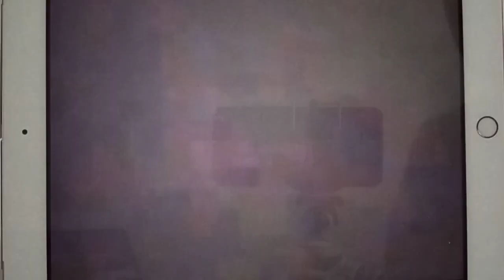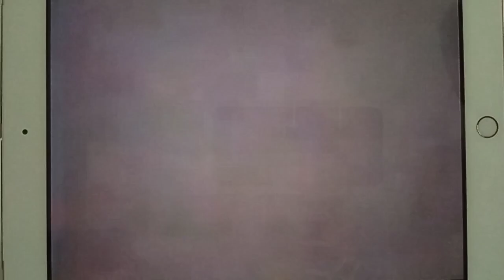Бункай Гекисай Дай Ичи (атаки с 4-х сторон). Сэнсэй Морио Хигаонна